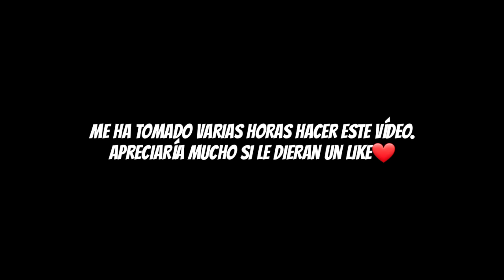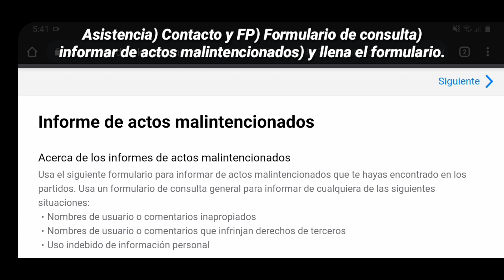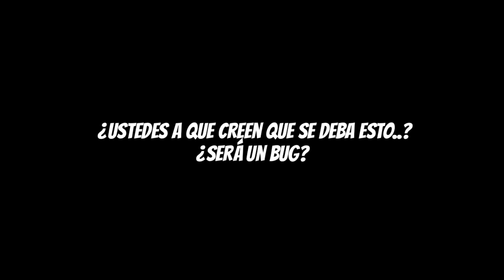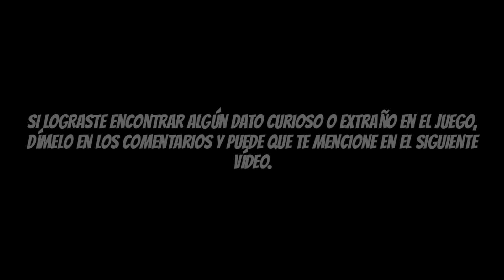7 cosas que probablemente no sabias sobre pes mobile 2021